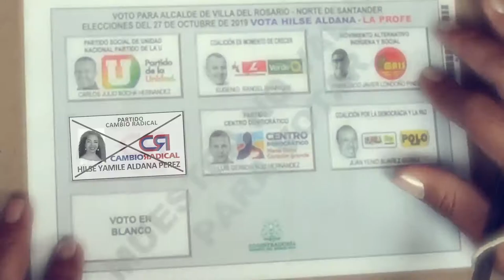Voto por Hilse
Este video crea conciencia sobre la importancia de tomar la desición correcta a la hora de elegir a nuestros gobernantes.